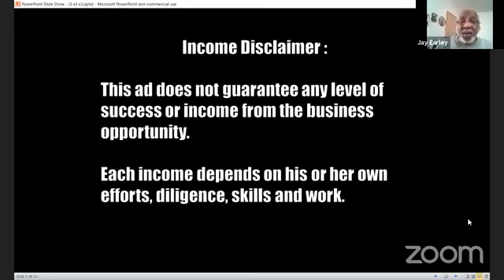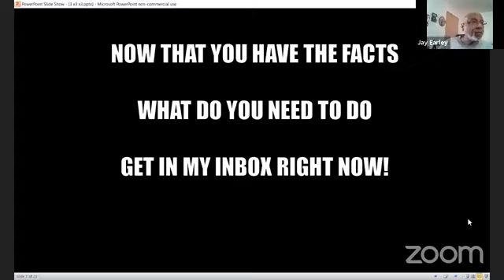90 day Challenge to 25K a Week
Tradera ,
Tradera  scam
Tradera  review
Tradera  Comp plan
Tradera Compensation
Tradera  Presentation
Tradera Benefits,
Tradera Opportunity
Tradera Presentation
Tradera  Overview